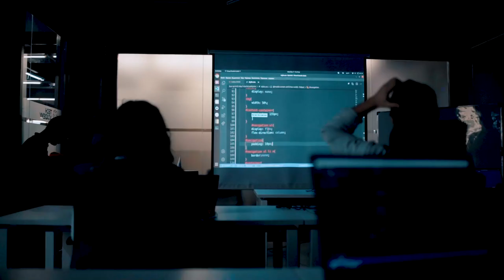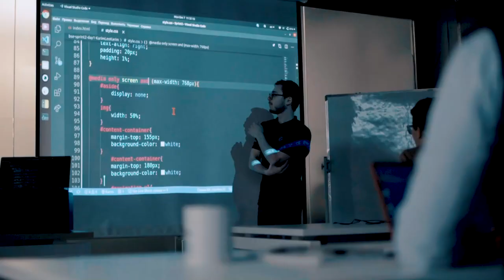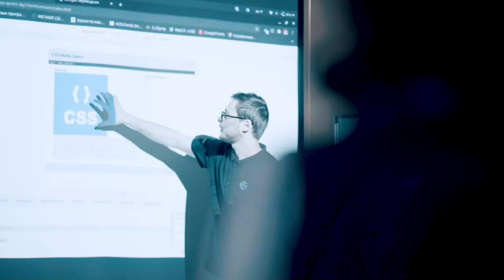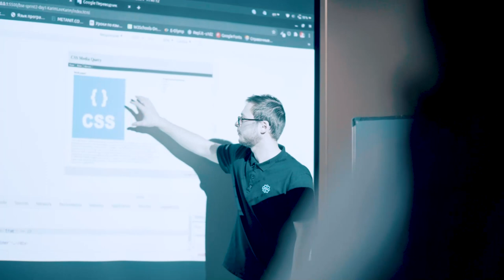Proqramlaşdırmanı necə öyrənə bilərik? - Mirvari Mehdiyeva (Tech Academy)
Bu dəfəki videoda Tech Academy proqramlaşdırma kurslarının direktoru Mirvari Mehdiyeva ilə proqramlaşdırma haqqında söhbət elədik və ən aktual sualları cavablandırdıq. Xoş izləmələr!

Daha çoxu üçün kanalıma abunə olun!